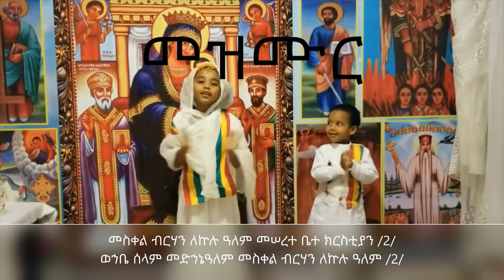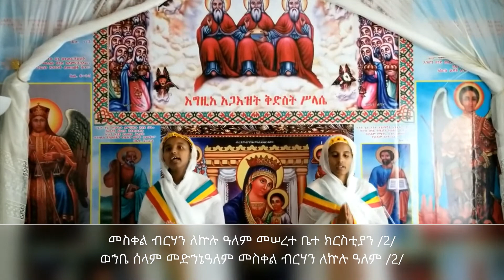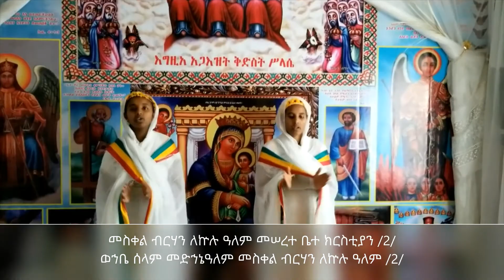ቤተ ተዋሕዶን እንተዋወቅ / Meet Bete Tewahdo / Tewahedo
ቤተ ተዋሕዶ ከሕጻናት ጀምሮ ለሁሉም ዕድሜ ክልል የሚመጥኑ የተለያዩ ዝግጅቶችን በያሉበት ታቀርብልናለች። የዝግጅታችን ቤተሰብ በመሆን በጋራ እንማማር፤ ልጆቻችንንም እናስተምር።

Bete Tewahdo will bring you different programs for all ages including kids. Please be a member of our channel so that we may learn each other and teach our children/kids.

ኦርቶዶክስ ተዋሕዶ - Orthodox Tewahedo